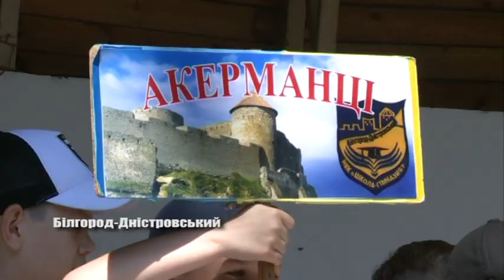День захисту дітей у Білгород-Дністровському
У Білгород-Дністровському до Дня захисту дітей,  у парку Миру,  пройшла конкурсна програма серед вболівальників,  змагання «Кольори дитинства»,  та квест для  школярів.  Та це далеко не все! Розлогіше – дивіться далі